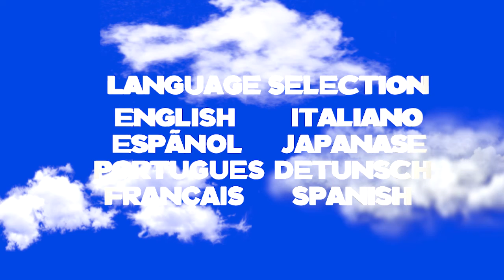Fox Flody Pictures Home Entertainment logo (1997) (English Selection)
Here is a Fox Flody Pictures Home Entertainment DVD from 1997. This time with English Selection.

NOTE: Fake/Fan-made.